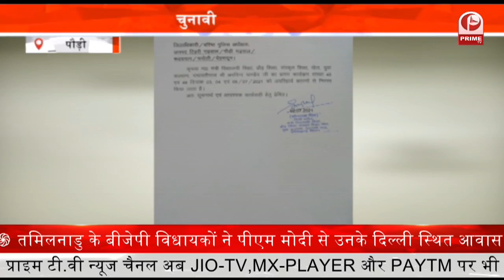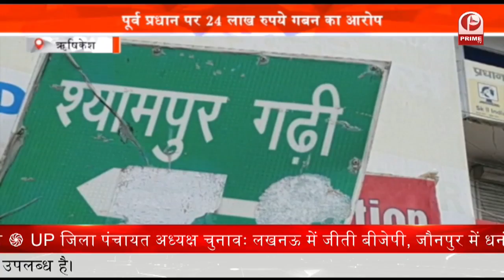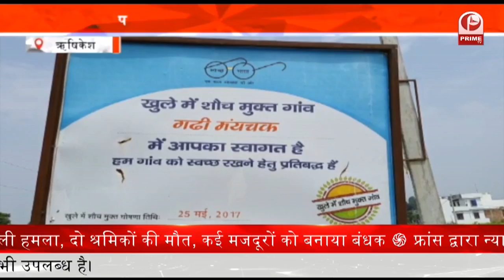धर्म नगरी में अश्लील डांस || पुलिस ने शुरू की आरोपियों पहचान || Prime Tv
हरि की पौड़ी क्षेत्र में देर रात म्यूजिक सिस्टम लगाकर अश्लील गाने पर डांस करने वीडियो सोशल मीडिया पर वायरल हो रहा है. वीडियो में कई युवक हरि की पौड़ी पर बने घाट पर अश्लील डांस करते हुए दिखाई दे रहे हैं. वीडियो वायरल होने के बाद लोगों में काफी आक्रोश है. स्थानीय लोगों ने वीडियो की जानकारी पुलिस को दी और सख्त कार्रवाई की मांग की. जिसके बाद पुलिस ने मौके पर पहुंच कर डांस कर रहे युवकों को भगाया और डीजे बंद करवाया. सीओ सिटी अभय प्रताप सिंह का कहना है कि हरिद्वार आने वाले लोगों को सभी की आस्था का सम्मान करना चाहिए.